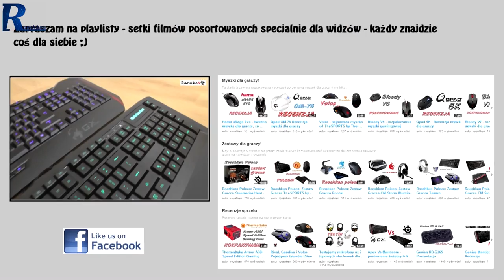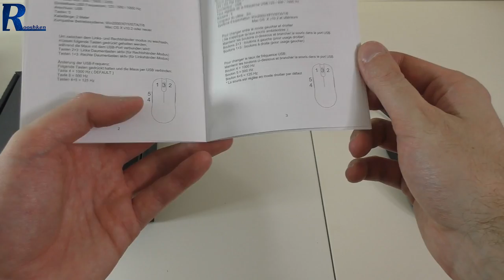Zowie ZA-12 - Rzut oka na nową myszkę i podkładkę Zowie G-SR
Najlepsze ceny prezentowanych sprzętów sprawdzisz poniżej:
WARTO ZAJRZEĆ